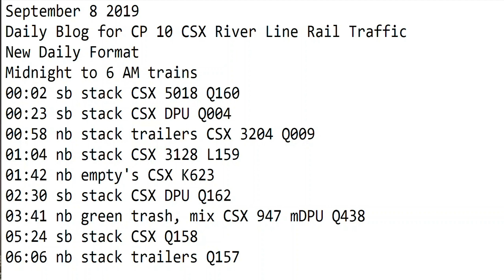September 8 2019 Trains Midnight to 6 AM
00:02 sb stack CSX 5018 Q160
00:23 sb stack CSX DPU Q004
00:58 nb stack trailers CSX 3204 Q009
01:04 nb stack CSX 3128 L159
01:42 nb empty's CSX K623
02:30 sb stack CSX DPU Q162
03:41 nb green trash, mix CSX 947 mDPU Q438
05:24 sb stack CSX Q158
06:06 nb stack trailers Q157